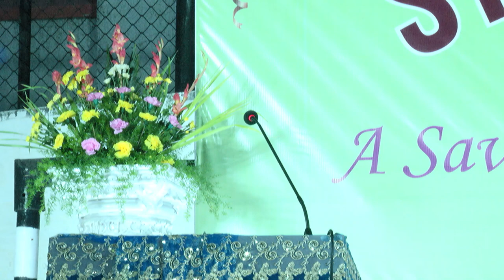Christmas midnight mass at Cathedral-2021